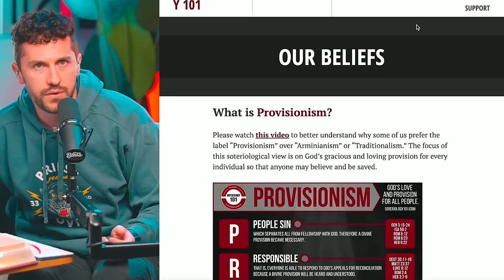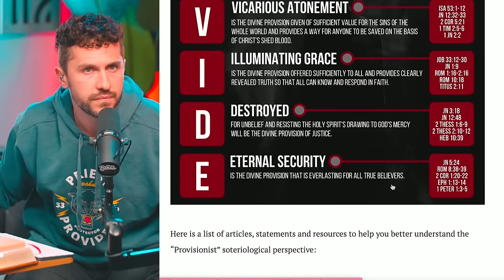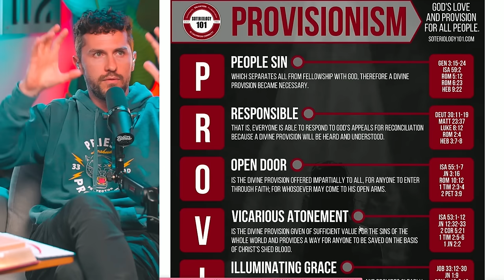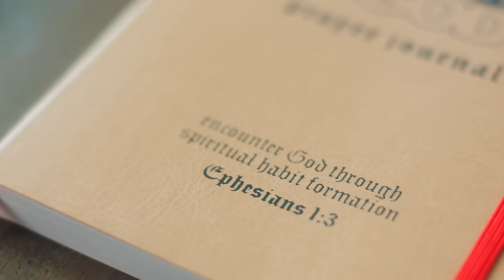Ruslan's Opinion on "Once Saved Always Saved" DEBATE